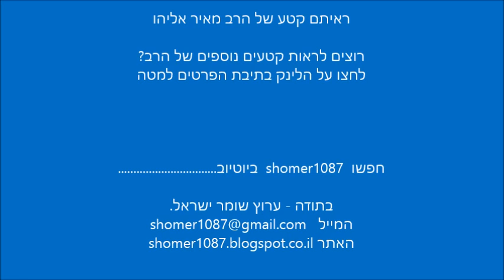מה עשה הרב מאיר אליהו דקות לפני החופה שלו - לשמוע עד הסוף || ש"י ✔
לתגובות והערות ניתן לשלוח מייל לכתובת